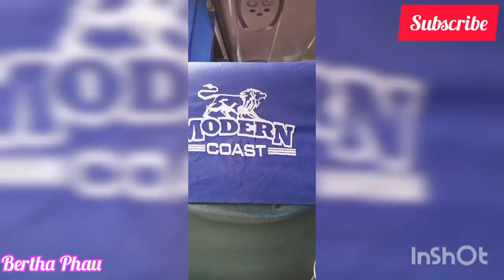My Journey to Mombasa Alone For The First Time